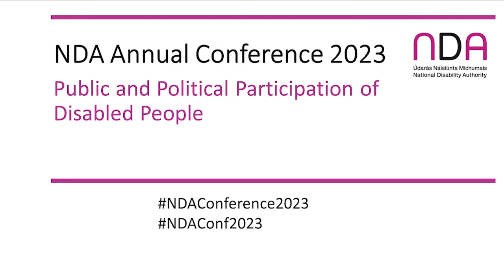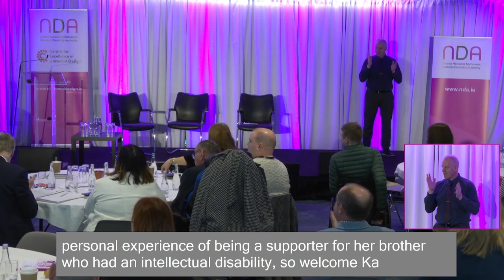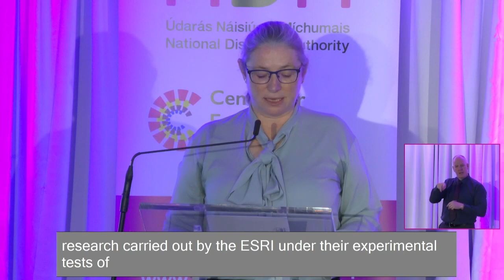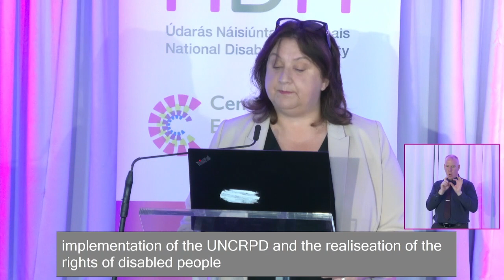NDA Annual Conference 2023: Introduction to NDA Annual Conference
2023 Annual Conference examined Article 29 of UNCRPD and 'Guaranteeing the equal participation of disabled people in political and public life in Ireland'.

Introduction to NDA Annual Conference
00:00 Opening sequence
00:21 Opening Comments and housekeeping: Dr Aideen Hartney, Director, National Disability Authority.
05:52 Welcome Address: Kathryn O’Donoghue, Chairperson, National Disability Authority.
12:31 Ministerial Address: Anne Rabbitte T.D., Minister of State with responsibility for Disability, Department of Children, Equality, Disability, Integration and Youth.